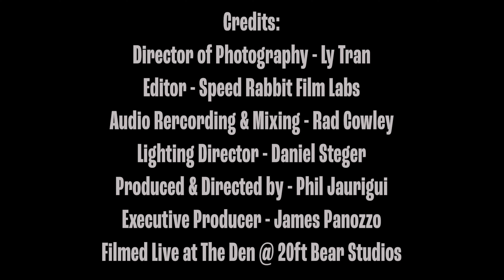Frank Anthony - "Lie To Me"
Straight out of South Side, Jamaica Queens, Frank Anthony is starting to take the world by storm! His first single, Insecure put him on the R& B radar and his album QUESTIONS is definitely making an impression on the indie R&B scene. In addition to his album, he has produced a short film available for viewing on YouTube titled, QUESTIONS SHORT FILM.